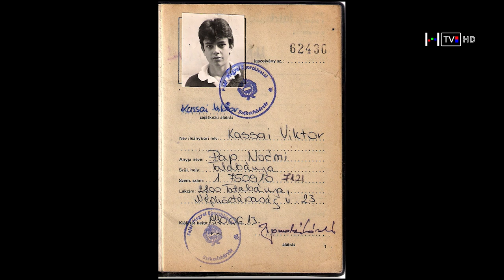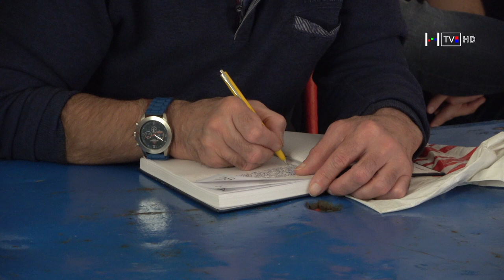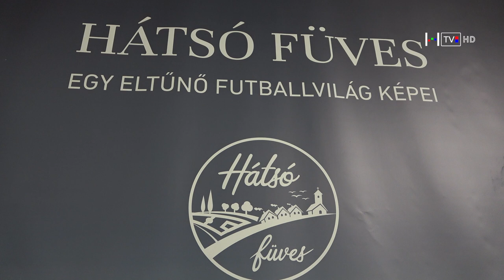Hátsó Füves kiállítás - Kassai Viktor előadása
A sátoraljaújhelyi Kazinczy Ferenc Múzeum, Hátsó füves elnevezésű, időszakos kiállításának keretén belül került megrendezésre Kassai Viktor, egykori, legendás játékvezető előadása. Kérdező partnere Csillag Péter volt, a Nemzeti Sport újságírója.